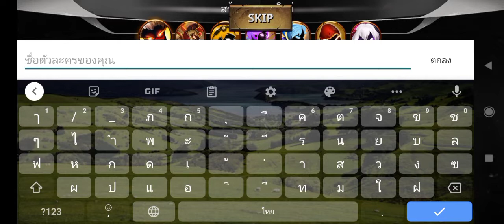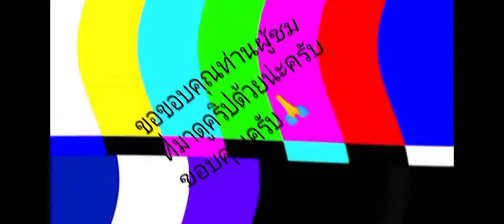Stickman Legends DB: เกมต่อสู้